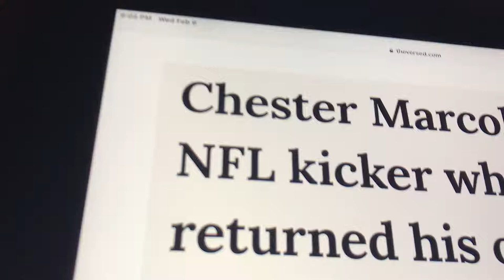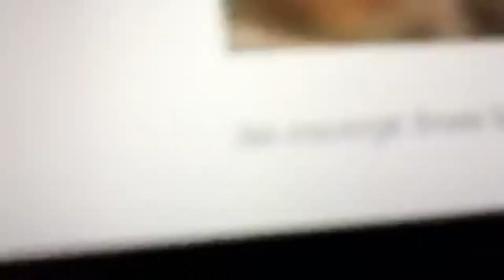CHESTER MARCOL: THE NFL KICKER WHO RETURNED HIS OWN BLOCKED KICK FOR A TD WHILE HIGH ON COCAINE!!!!!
Chester marcol in 1980, on the 35 yard line to win the game. BLOCKED... AND OHHHHH HE RETURNS IT FOR THE TOUCHDOWN THE PACKERS WIN!!! MARCOL:I do cocaine